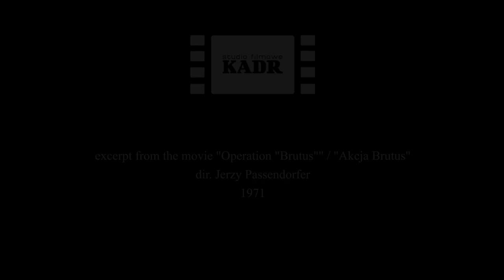"Akcja Brutus"/"Operation Brutus"